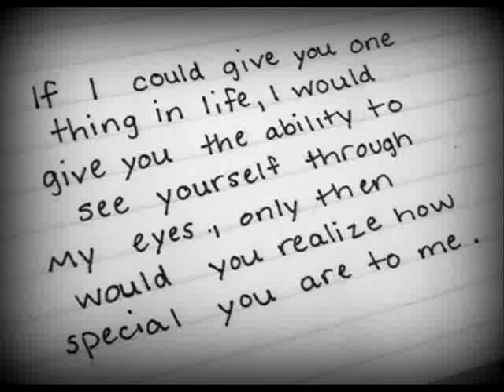i love you jean guerrero